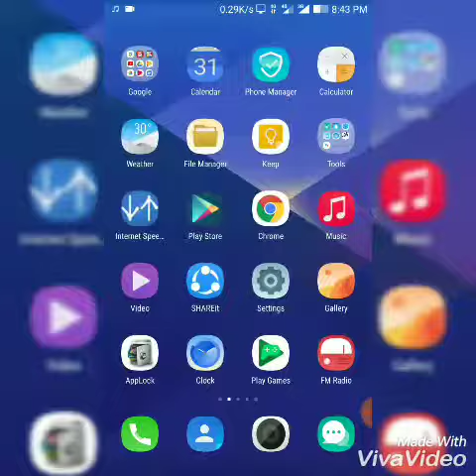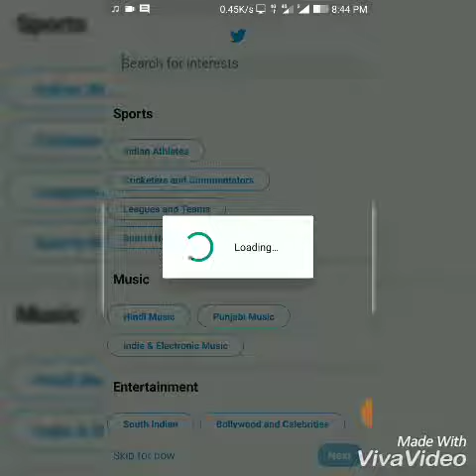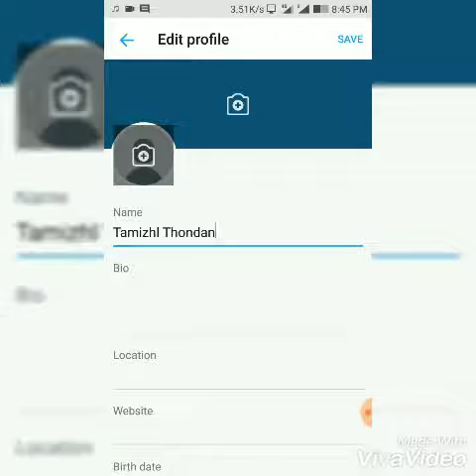HOW TO CREATE TWITTER ACCOUNT?-- in tamil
Creating an twitter account in mobile
How to create Facebook account?